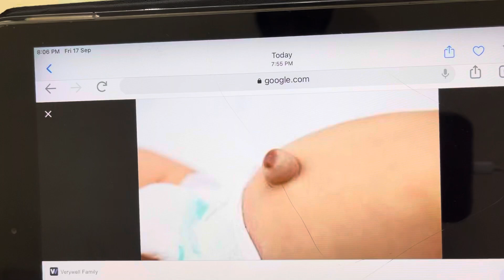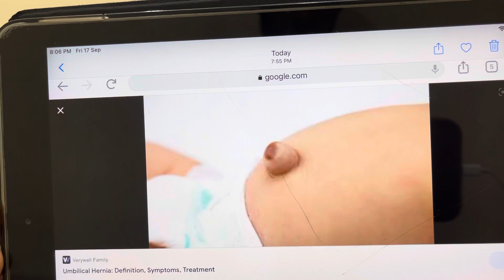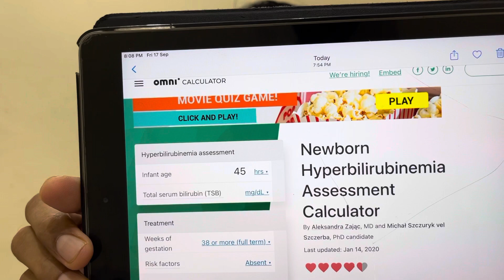17 September 2021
I am Dr Shivraj Singh, MD Pediatrician. I completed my MBBS from SMS Medical College Jaipur -1999 batch & MD Pediatric 2006 batch from RNT Medical College, Udaipur, Rajsthan. I an selected as assistant professor by RPSC 2011 & also selected for senior resident in PGIMER Chandigarh and JK Loan Hospital, Jaipur, Now i am practicing in Fatehpur, Rajasthan. No no 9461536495hivrajsingh.chabarwal